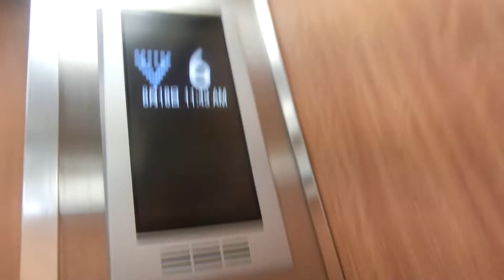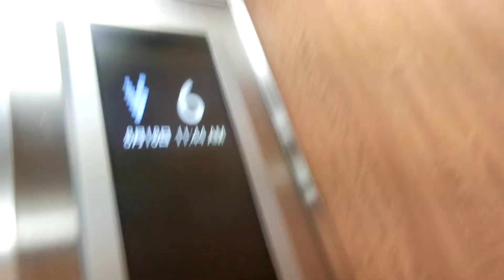岡山市内某ビルのエレベーターvol.11 Part2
エレモーションプラスに更新済みですが、更新前は中期エレペットでした。更新後かご内のインジケーターは液晶です。

メーカー：三菱
機種：エレモーションプラス
駆動方式：ロープ式
設置台数：1基
アナウンス：なし
到着チャイム：なし
車椅子操作盤：なし
停止階：1,2,3,4,5,6
停止可能階：1,2,3,4,5,6
用途：乗用
定員：11名
積載：750kg
ドア：2枚両開きドア
設置年度：1972年度頃
リニューアル年度：2013年度頃